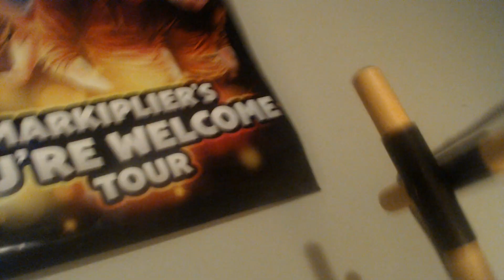I'm The Real Professor Parano3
I'm the Professor Parano3 who gets humiliated;
I'm the Professor Parano3 who gives you what you want &
I'm the Professor Parano3 who loves you all...